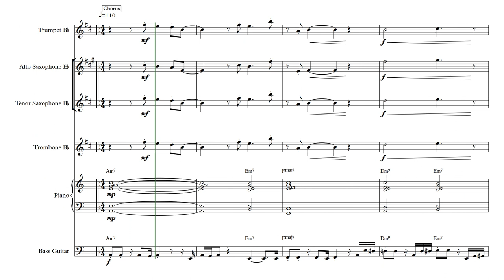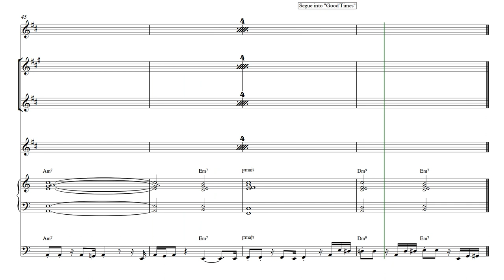I Want Your Love [Horn Charts]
Brass & woodwind horn charts for The Chain Gang